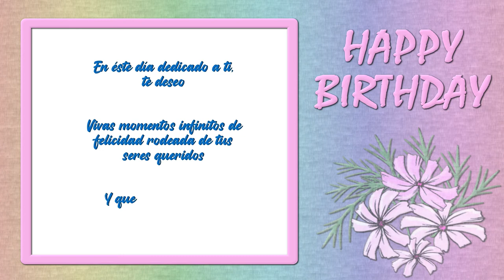Feliz Cumpleaños ISABEL!! 🎈🎁🎉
Happy Birthday Bouncy - E's Jammy Jams